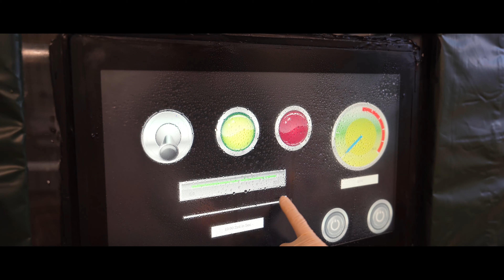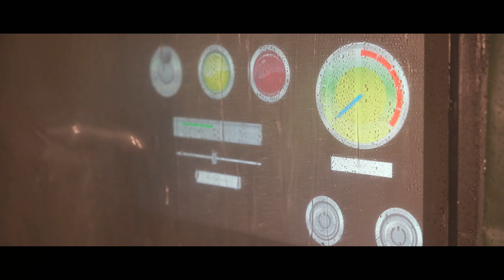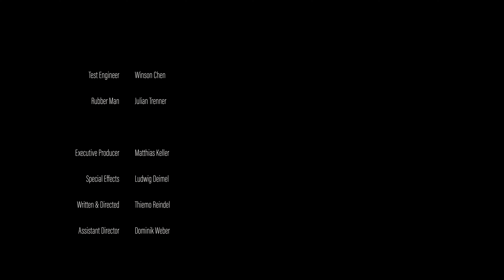Rubber Man - Water Episode | DISTEC Short Film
Show, don't tell. That is the motto of this short film. Convince yourself of the remarkable features of our POS-PRO monitors